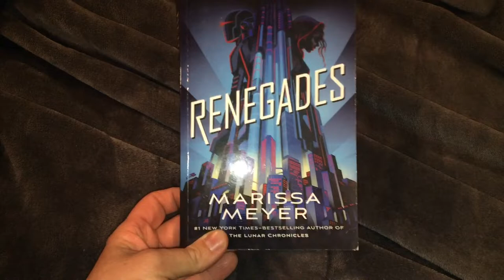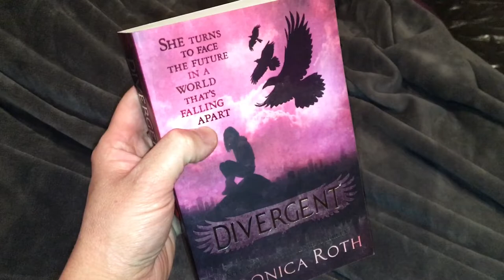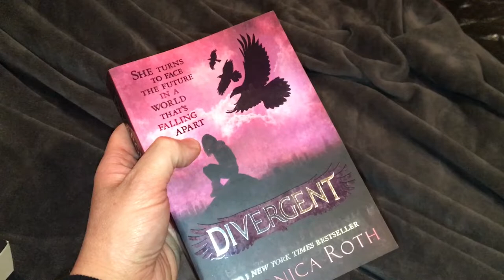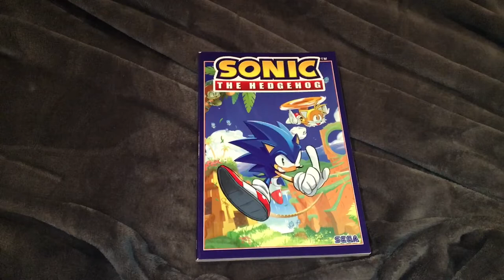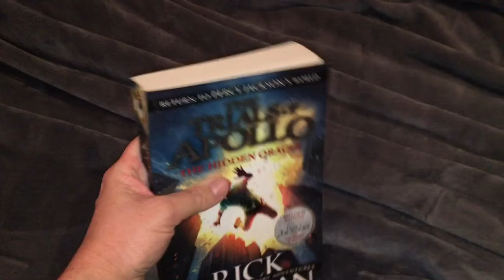June 2022 TBR 📚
I was gonna play Call Of Duty Modern Warfare on PS3 for online multiplayer but it wouldn't let me so I'm just showing you what books I'll be reading for the month of June

Peeps I mentioned
Neeks
as @bookswithneeks